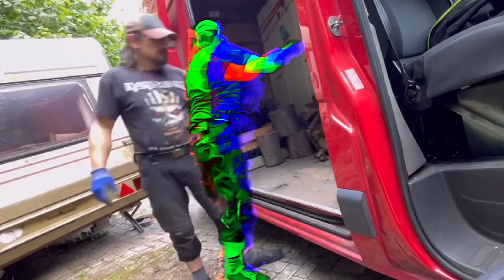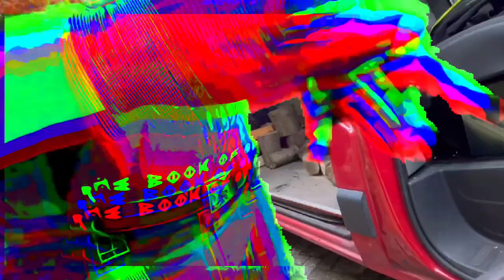Team33: Holz holen